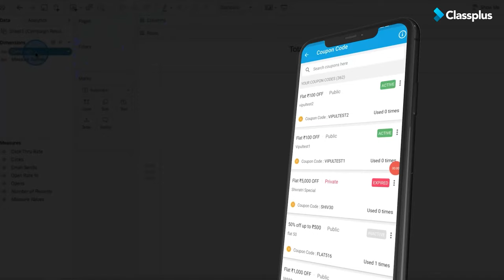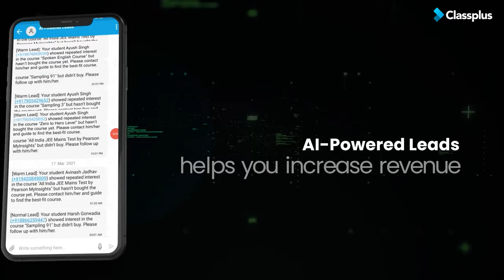Top 5 Essential Classroom Items That Every Teacher Needs | Classroom Management Tips | Classplus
As schools continuously evolve and take significant steps to improve their education system, it is imperative that teachers simultaneously introduce essential classroom items in every class to enhance each student’s learning capability, create an organised space to learn, and streamline lesson plans.

Take a look at these 5 essential classroom items that you can introduce to create a more engaging and fun learning environment.

00:00 - Classplus Introduction
01:11 - Classroom Supplies
01:38 - Wall of Fame
02:05 - Wall Organizers & Cabinets
02:39 - Personalized Classroom Library
03:06 - Learning Games & Puzzles